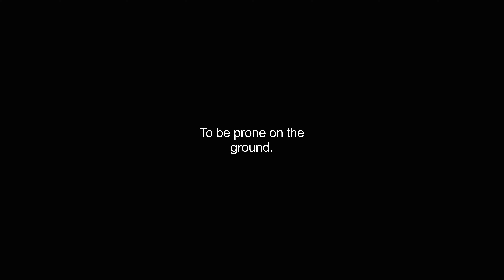grovelled video Dictionary meaning and pronunciation